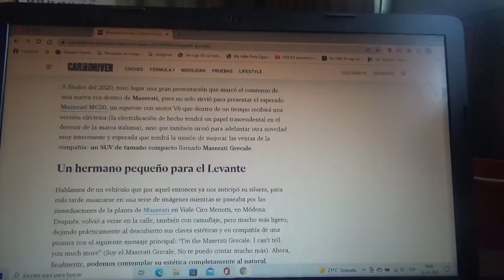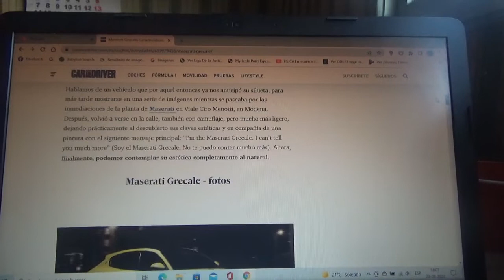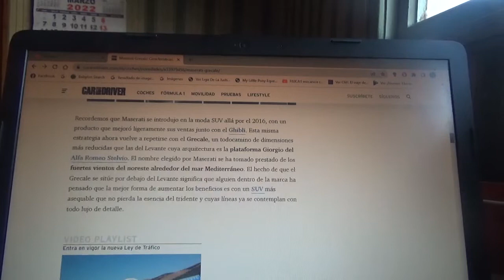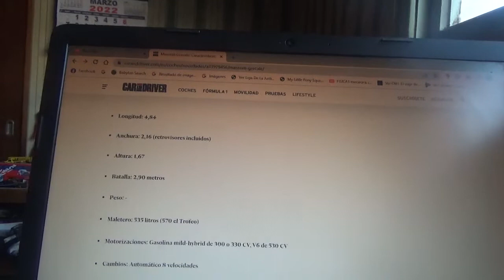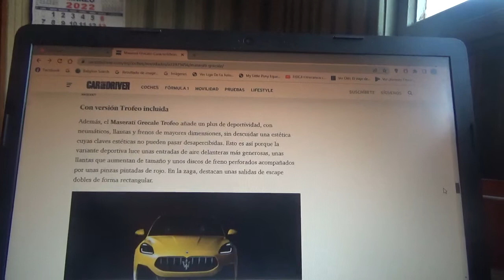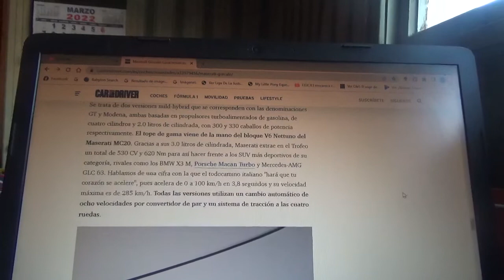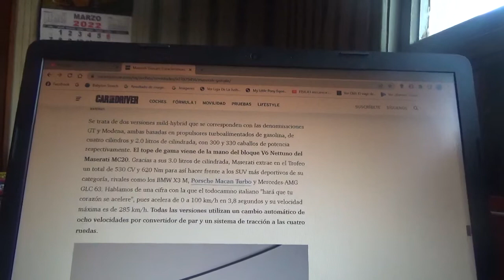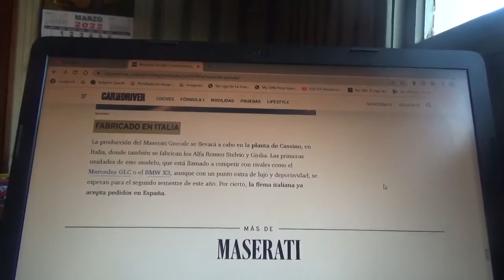Maserati Grecale información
En este vídeo les menciono como es ahora el nuevo SUV de tamaño compacto de la marca automotriz del tridente que será el hermano menor del modelo Levante